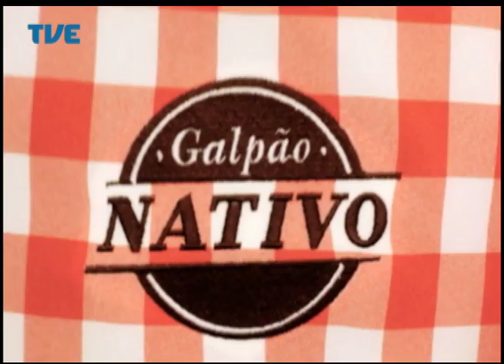Galpao Nativo - Beto Caetano e Joca Martins - Parte 1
Participações de Beto Caetano e Joca Martins.
Apresentação: Carlos Cachoeira.